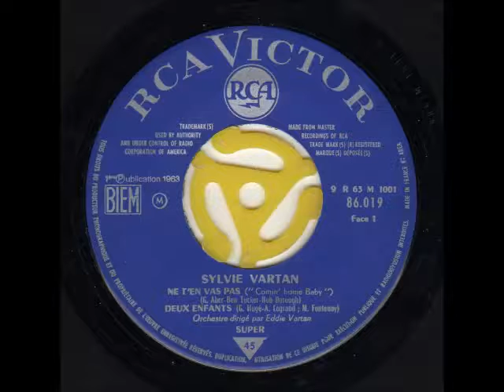"NE T´EN VAS PAS" SYLVIE VARTAN RCA EP 86 019 P 1963 FRA